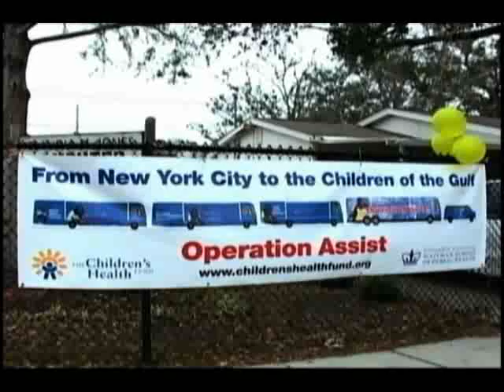Operation Assist Meets the Medical Challenges America Faces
Operation Assist, developed by The Children's Health Fund, has made a commitment to providing mental health and medical care to children effected by natural disasters. 9/11 and hurricanes Andrew and Katrina proved the imperative need for medical resources for these young victims. to learn more about this charity.